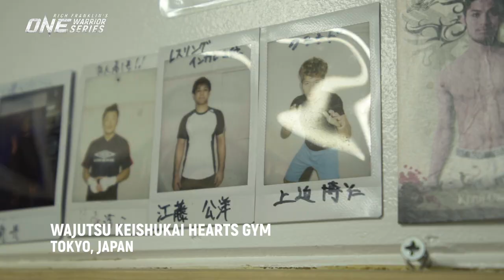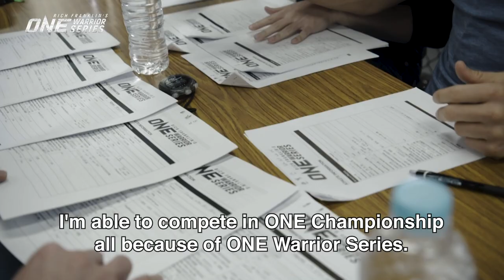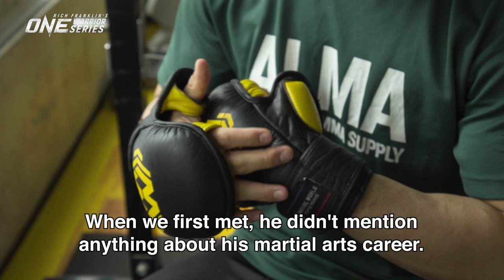Rich Franklin’s ONE Warrior Series | Athlete Focus: Kimihiro Eto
In this week’s episode of ONE Warrior Series, we catch up with OWS alumnus Kimihiro Eto. The Japanese superstar opens up on his meteoric rise up the OWS standings to earn a coveted spot on the ONE Championship roster, balancing time between the two biggest loves of his life, and his aspirations to compete on home soil.